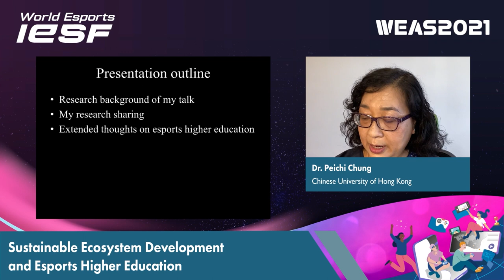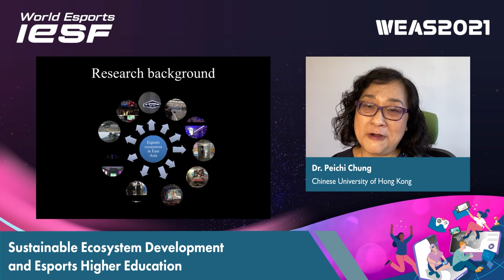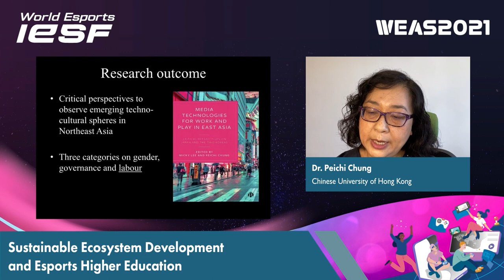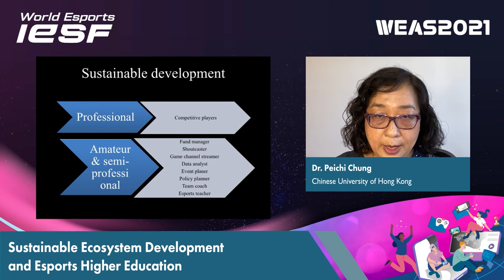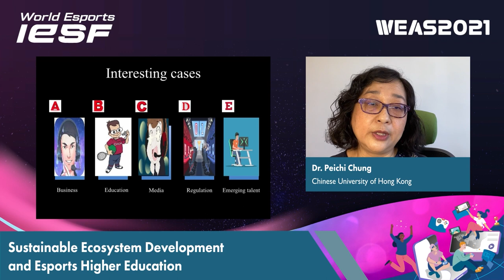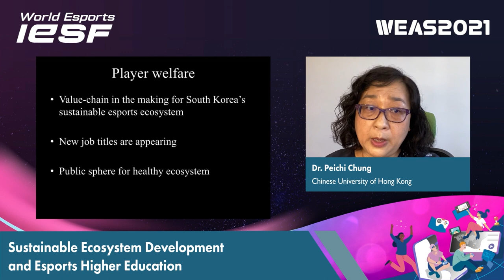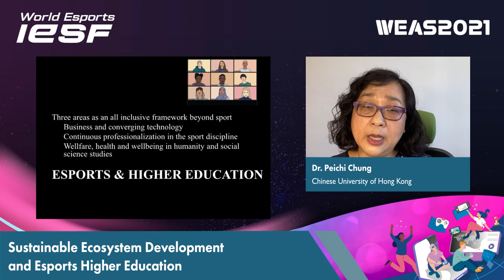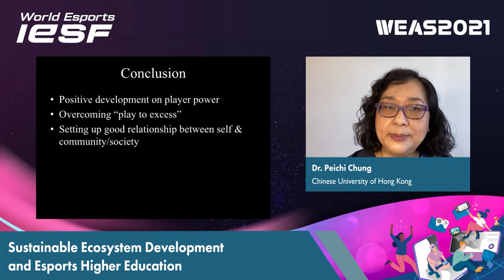[WEAS 2021] Sustainable Ecosystem Development and Esports Higher Education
World Esports Academic Seminar 2021 (WEAS 2021)

World Esports Academic Seminar 2021 is part of the IESF World Esports R&D Center Program. The IESF World Esports R&D Center Program is supported by the City of Busan and the Busan IT Promotion Agency.

This seminar promotes and supports the Esports Ecosystem by gathering Esports Academic Network and exchanging Esports Research.

[Invited Session]
• Title: Sustainable Ecosystem Development and Esports Higher Education
• Presenter: Dr. Peichi Chung / Chinese University of Hong Kong